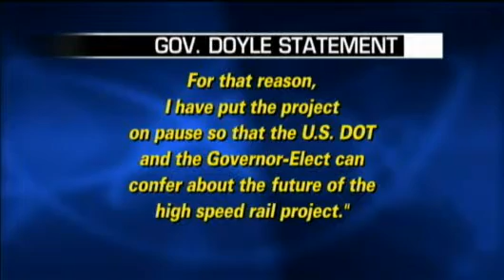Doyle Says He'll Leave Train Project To Walker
Outgoing Democratic Gov. Jim Doyle said he is leaving the future of
Wisconsin's high-speed train line to his Republican successor who has
vowed to kill the project. Jessica Arp reports